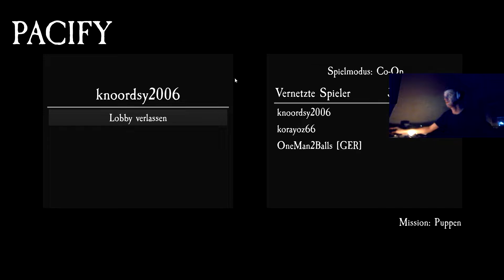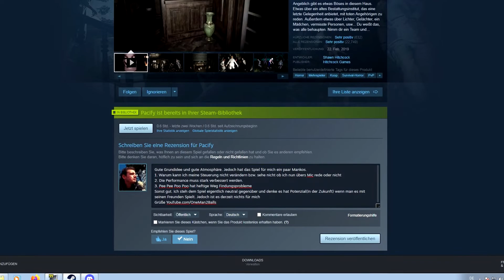Let's Test Pacify deutsch | Mama was gibts heute zu essen?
Meine Community wollte unbedingt das ich dieses Spiel teste. Wir begeben uns in ein von einem Dämon verfluchten Haus. Die Dame erinnert sehr an Pee Pee Poo Poo. Wird das Spiel Spoopy Poopi 💥►Alles ändert sich ~ aber niemals OneMan's Qualität! ~ Mehr anzeigen 👇👌◄💥
ENTWICKLER: Shawn Hitchcock
PUBLISHER: Hitchcock Games